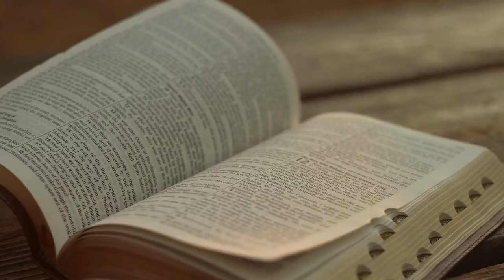Martori că Hristos este Mesia. Studiul 4. Semne ale naturii divine / Școala de Sabat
Martori că Hristos este Mesia. Studiul 4.

Isus a oferit dovezi incontestabile ale identității Sale, de la transformarea apei în vin până la învierea lui Lazăr. Evanghelia lui Ioan adună mărturii diverse – de la evrei și neevrei până la săraci și bogați – toate confirmând că Isus este Mesia. În această săptămână, începem cu mărturia puternică a lui Ioan Botezătorul și continuăm cu Andrei, Simon Petru, Filip, Natanael și fariseul Nicodim, alături de un martor neașteptat.

Moderator: Anatolie Tănase. Învitați: Svetlana Moraru, Dumitru Juravliov

Studiul 5. Mărturia samaritenilor

Studiul 6. Mai multe mărturii despre Isus

Studiul 7. Ferice de cei ce cred!

Studiul 8. Împlinirea profețiilor din Vechiul Testament

Studiul 9. Izvorul de viață

Studiul 10. „Calea, Adevărul și Viața”

Studiul 11. Tatăl, Fiul și Duhul

Studiul 12. Ceasul de slavă: crucea și învierea

Studiul 13. Încheierea: Cunoașterea lui Isus și a Cuvântului Său